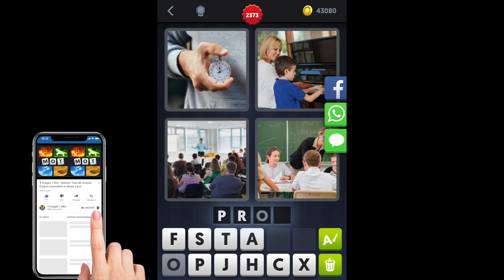4 Images 1 Mot - Niveau 2373 - Solution - Réponse